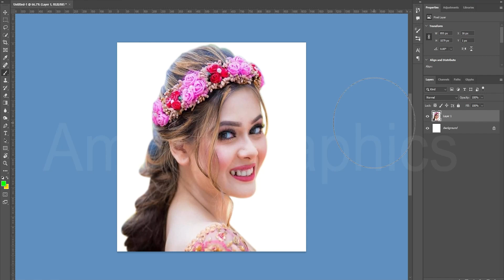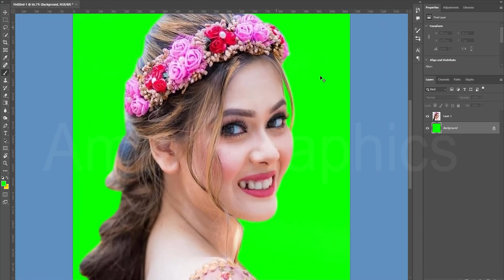Tutorial on how to edit artwork | How To Remove to Green Background In Photoshop cc, part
Aman Art